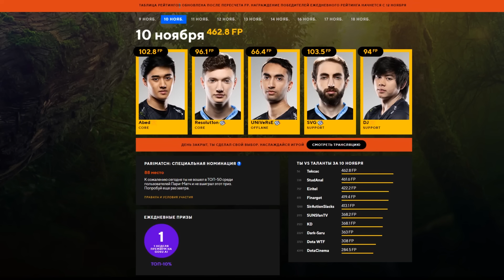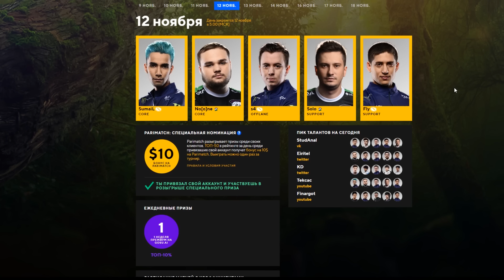Gosu AI Fantasy League - Kuala Lumpur Major | День 4й - 12 ноября